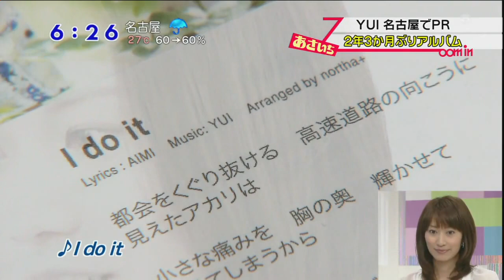YUI Greeted by Over 400 People at Radio Station (2010)